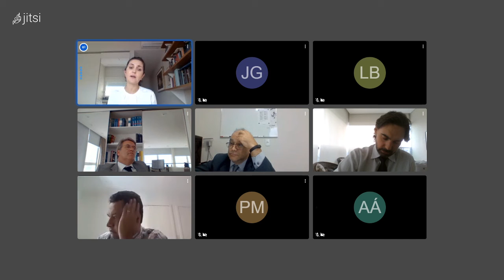1402 2020 11 12 09Hparte2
218, 204, 205, 207